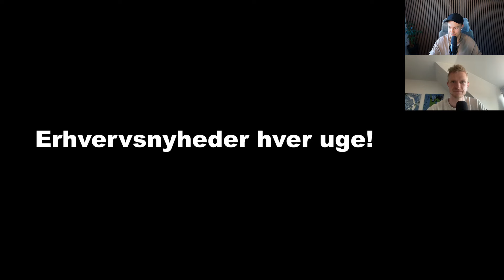Alt om Cybercab/Robotaxi, Robovan og Optimus | Equinor køber sig ind i Ørsted mm.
Wow, har vi lige set ind i fremtiden? Er fremtiden her allerede?
Vi gennemgår Teslas 'We, Robot' event, og taler en masse om selvkørende biler og robotter.
Derudover vender vi ugens øvrige erhvervsnyheder:
Havnestrejken i USA er afblæst
Norske Equinor ejer nu 10% af Ørsted
WeightWatchers kommer med meget billig Wegovy-kopi
TSCM med godt regnskab, AI boom still going strong?
Google taber retssag, og Android-brugere skal nu også kunne bruge andet end Googles egen Play Store

💰 Få 50kr når du opretter dig hos kryptobørsen FIRI (Husk promo koden: thomasinvest)

Tidsinterval